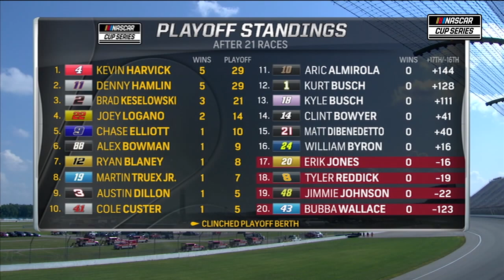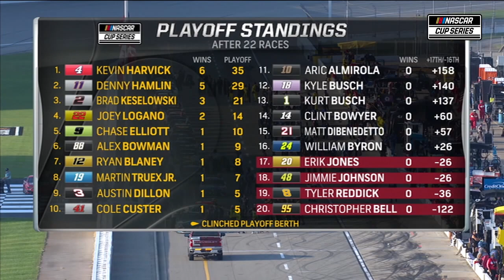Teammates Tangle and Kevin Harvick Sweeps | NASCAR Cup Series From Sunday | Happy Hour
Relive Sunday's Consumers Energy 400 from Michigan that saw Kevin Harvick win the race and Penske Teammates Brad Keselowksi and Ryan Blaney make contact going for the lead.

Play every weekend!